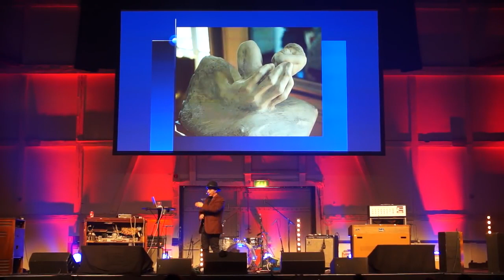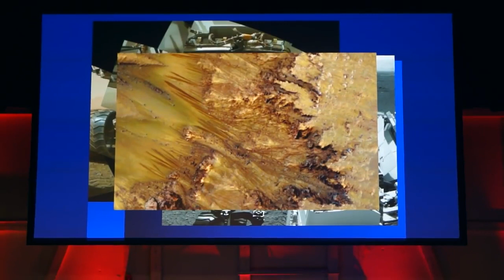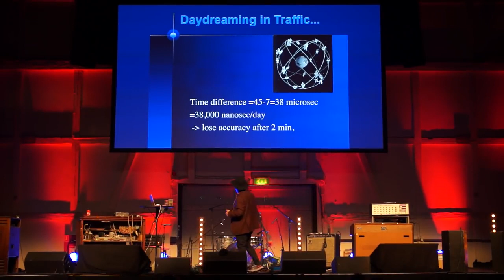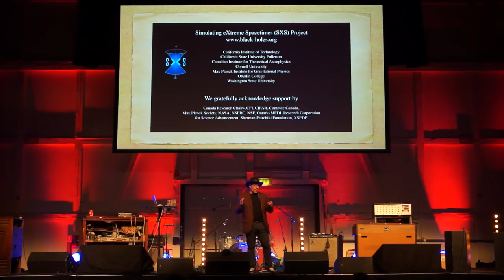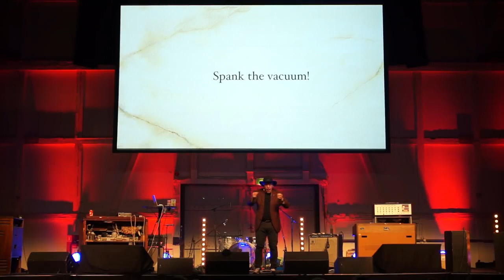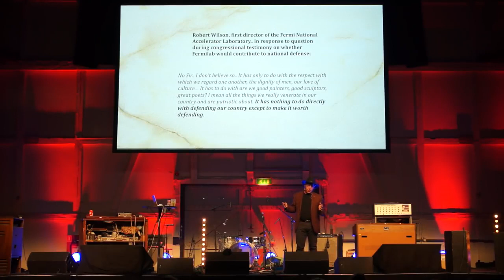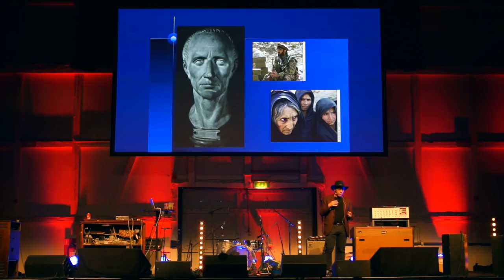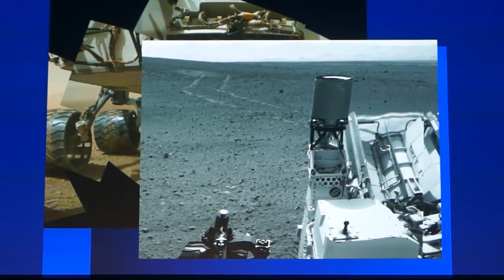Cosmic connections the Universe and You with Lawrence Krauss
Find more about Science and Cocktails, and awesome science talks at You are intimately connected to the Universe in ways . Cosmic connections: the Universe and You with Lawrence Krauss Find.

lawrence krauss vs,lawrence krauss sam harris,lawrence krauss noam chomsky,lawrence krauss a universe from nothing,lawrence krauss philosophy,lawrence krauss.